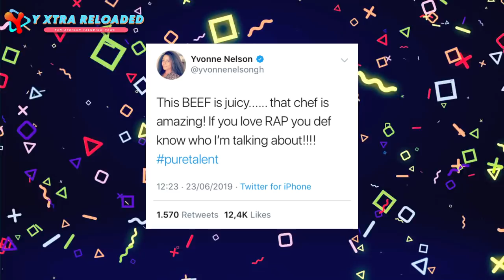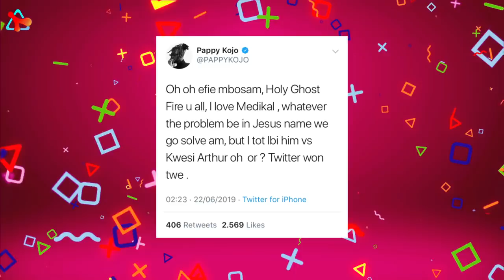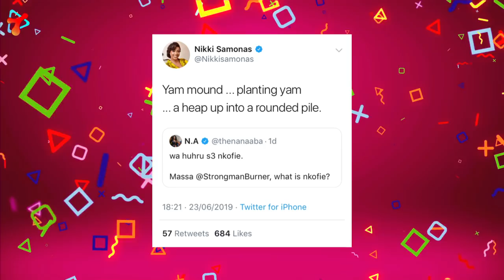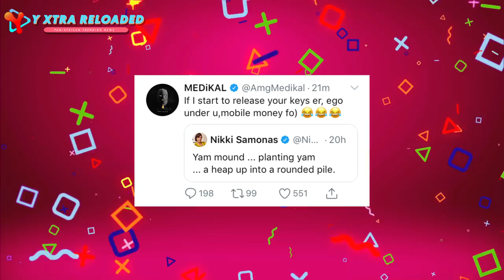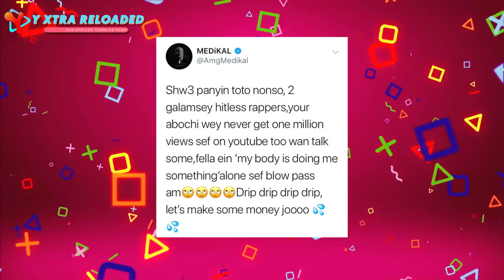AFTERMATH/REACTIONS OF MEDIKAL & STRONGMAN’S BEEF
Today on Y Xtra Reloaded; we talk about the aftermath/reactions during/after the recent BEEF between Medikal and Strongman that shook the Ghanaian Music Industry.